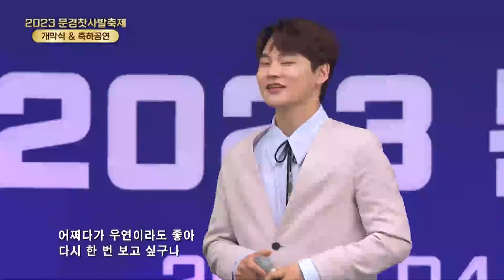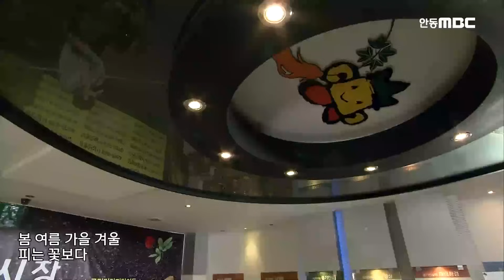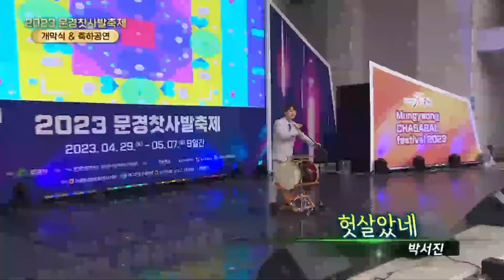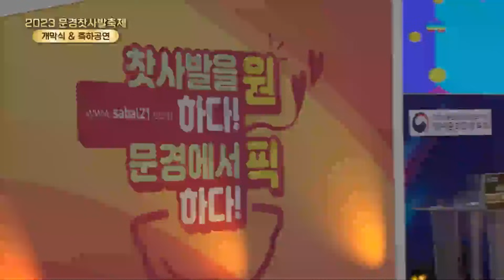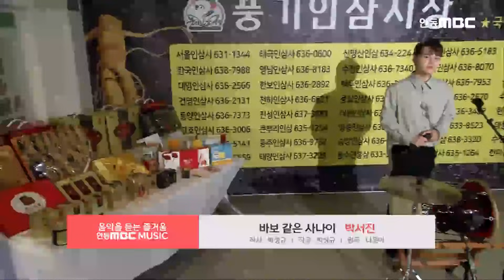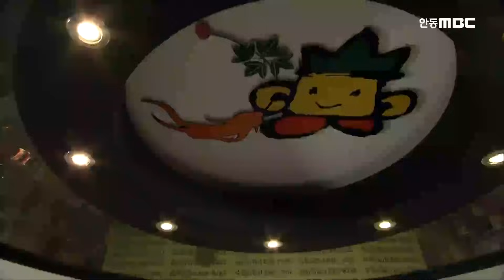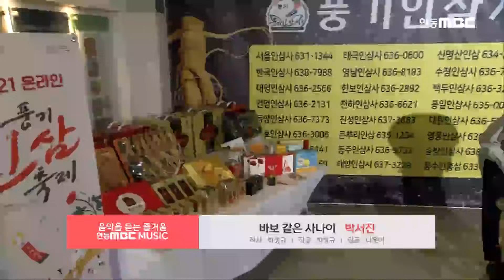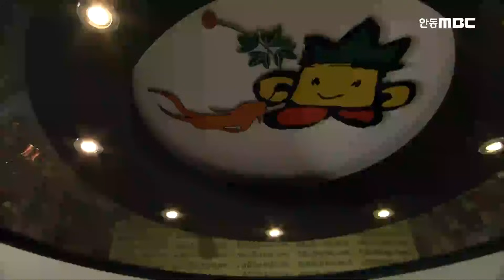박서진과 함께하는 트로트 세상.. 우린 박서진과 함께 살고 있다...